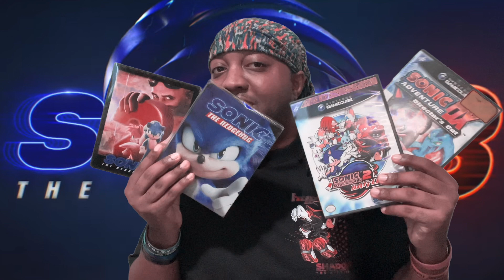SHADOW IS HERE!!! Sonic the Hedgehog 3 | Official Trailer Reaction